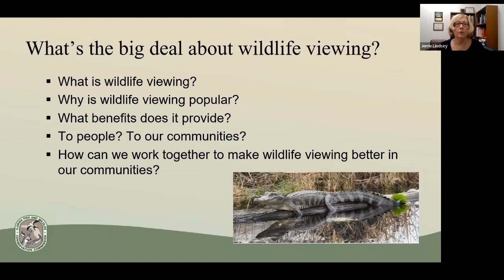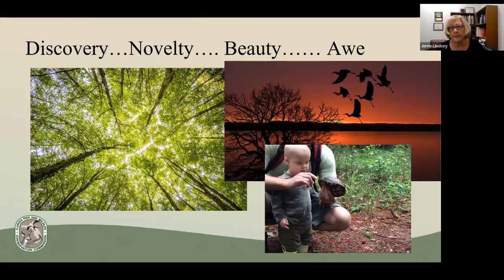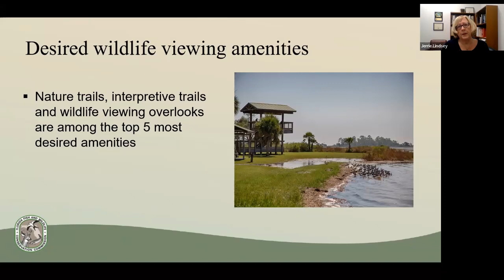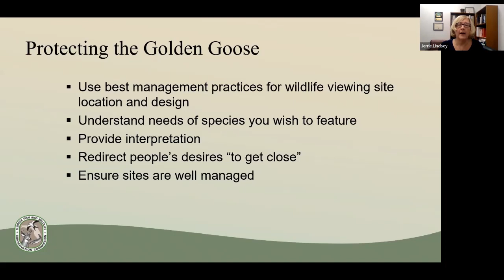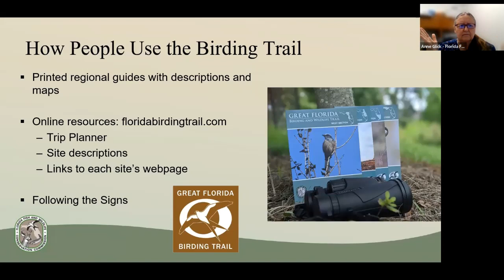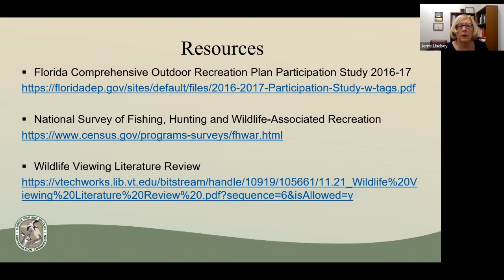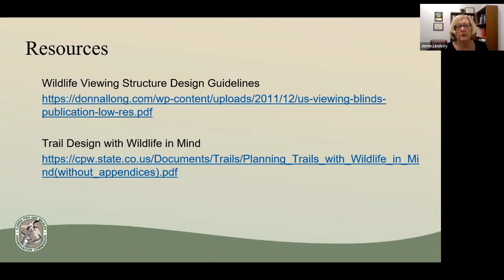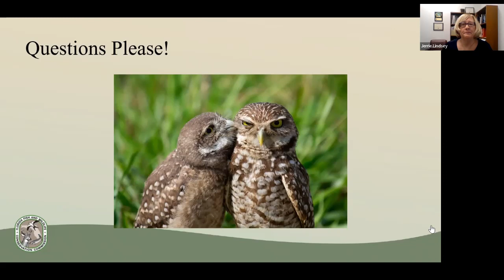Outdoor Florida Webinar - July 2022